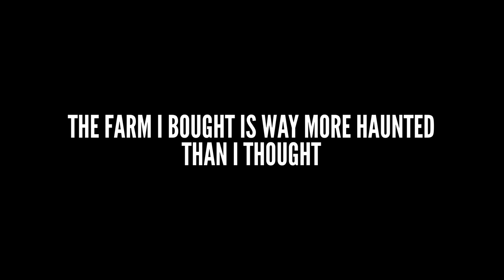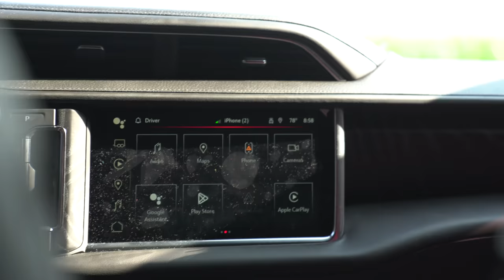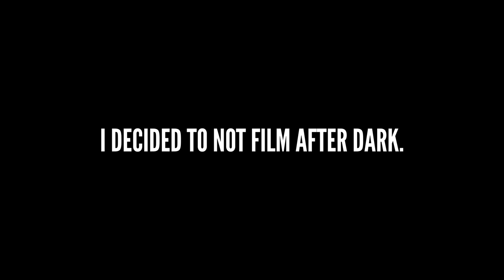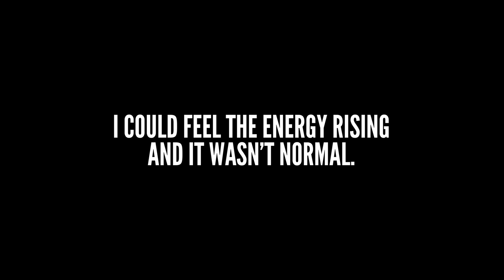THE FARM I BOUGHT IS SO HAUNTED THAT PEOPLE LEAVE DURING THE DAY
I was told about this haunted farm that I bought. People said it was so scary that they wouldn't even want to be there during the day. The haunted farm was something I bought earlier in the year. Maybe I shouldn't have bought the haunted farm after all?

SEND FAN MAIL TO:
CJ Faison

Get down home by Jimmie Allen and over 1M + mainstream tracks

License ID: ojv0NOgBaGK